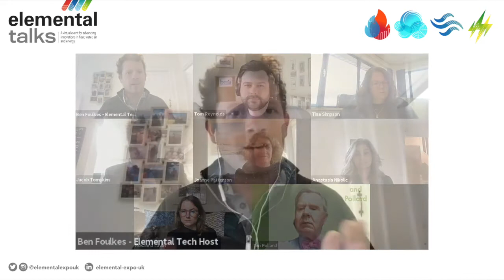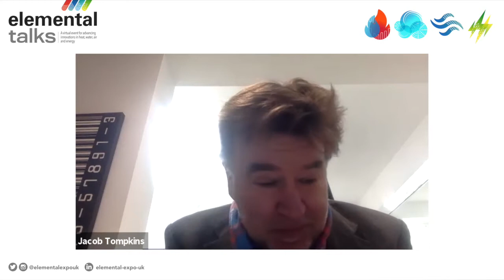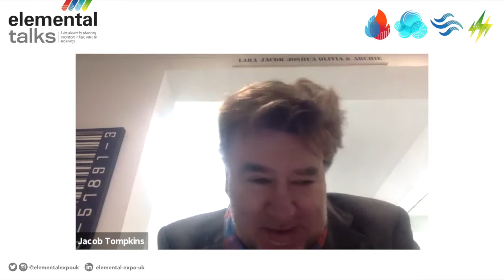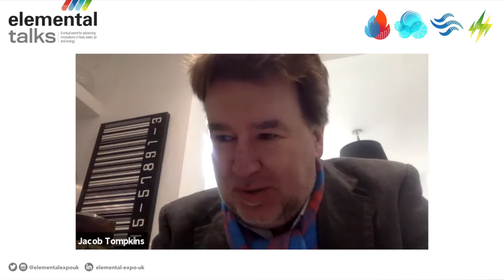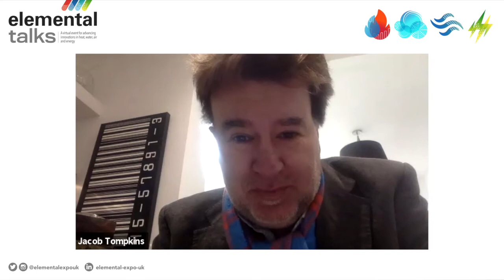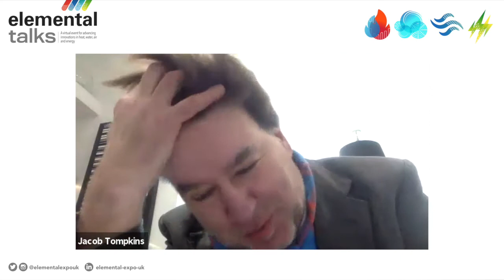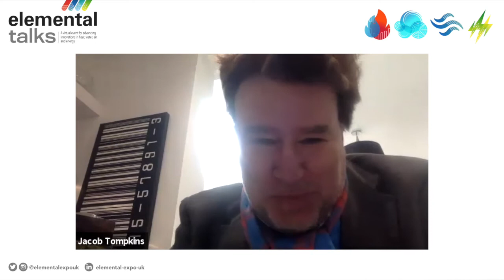The importance of water and energy sustainability in the UK housing stock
The UK Government has unveiled an ambitious retrofit programme that seeks significant improvement to the levels of water use and energy efficiency of the housing stock. Coupled with this, the Energy Saving Trust reports that UK bathroom's account for the majority of a home’s water demand, as well as a significant proportion of total energy use.

This session will look at how the sector can create solutions to reduce both energy and water use in the UK housing stock and explore how influencing consumer's behaviour will help to make this a reality.

This round table is chaired by Tom Reynolds, CEO at the Bathroom Manufacturers Association (BMA), and the guest panel will explore the opportunity for the industry to make changes that can help reduce water and energy consumption.

Speakers include:

Tim Pollard - MD - Pollard and Pollard

Rosanna Lawn - Global Brand & Strategic Partnerships Director - Project Etopia

Dr Jo Patterson - Welsh School of Architecture

Tom Reynolds – CEO – Bathroom Manufacturer’s Association

Tina Simpson – Marketing Director – Triton

Anastasia Nikolic - Campaign Manager - Triton

Jacob Tompkins - CTO - The Water Retail Company